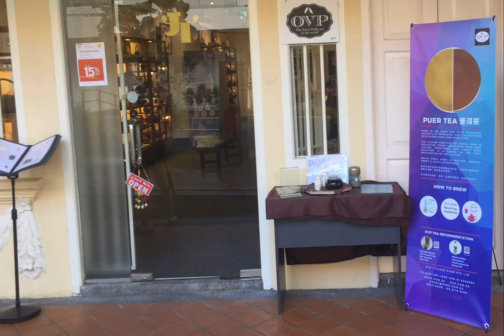We gave out free tea last week! WHY?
Due to the outbreak of coronavirus, We decided to do our part helping the society by boosting a little of their immune system!